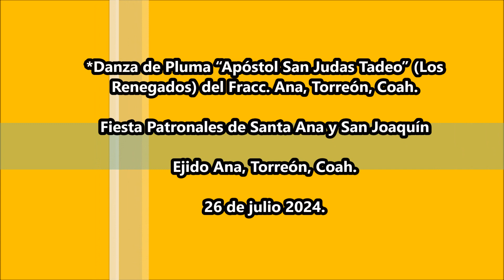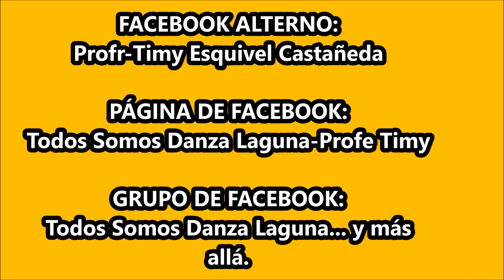"7 DE JULIO" Y "EL ADIÓS". DANZA DE PLUMA "APÓSTOL SAN JUDAS TADEO" (LOS RENEGADOS) DE TORREÓN, COAH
Fiesta Patronales de Santa Ana y San Joaquín en Ejido Ana, Torreón, Coah. el 26 de julio 2024.
*Danza de Pluma “Apóstol San Judas Tadeo” (Los Renegados) del Fracc. Ana, Torreón, Coah.